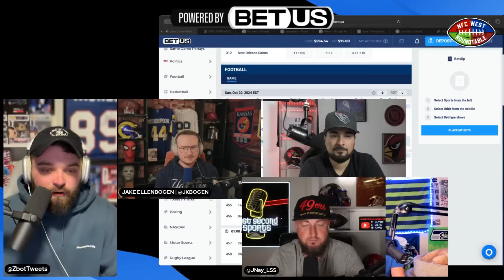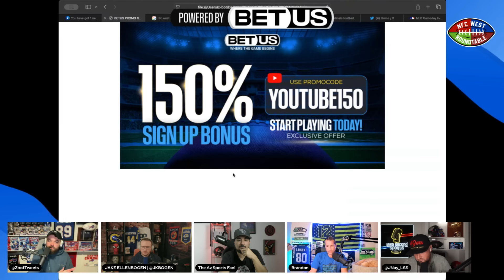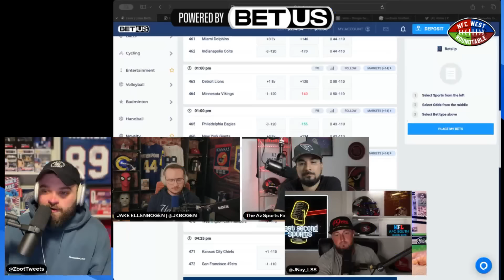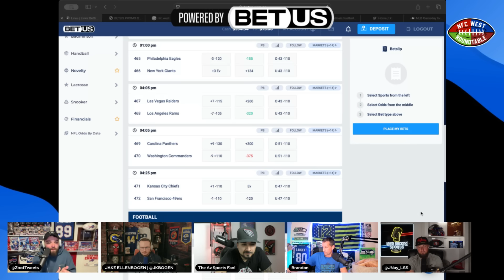NFC West Roundtable | NFL Week 7 Preview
🏈 The NFC West is Heating Up! 🔥 Week 7 of the NFL season is here, and we’re back with the NFC West Roundtable to break down all the key matchups, preview the games, and give you our boldest predictions. Join our panel as we dive into all things NFC West, and don’t forget—we want to hear your takes! Drop your hottest predictions and thoughts in the comments below. Let’s make this NFL season one to remember! 🌟